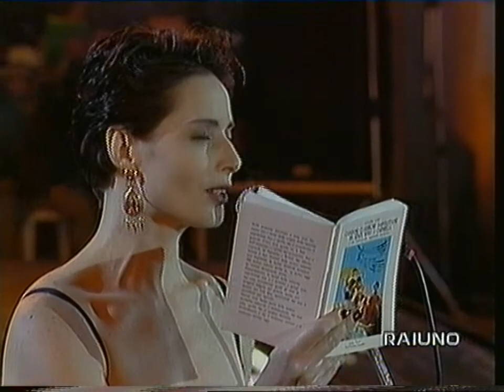Era De Maggio Isabella Rossellini e Pappi Corsicato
Concerto da Piazza Plebiscito Napoli Presentato da Luciano De Crescenzo